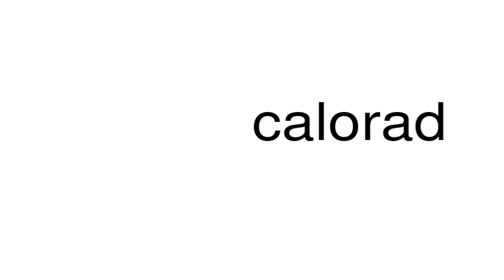How to pronounce calorad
This is a satire channel. This is a satire channel. How to pronounce the word calorad.